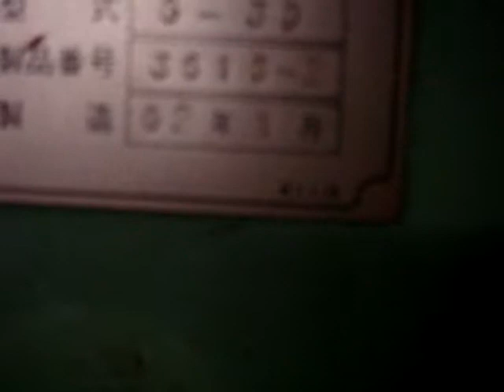FINGER JOIN JP 3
FINGER JOIN IT